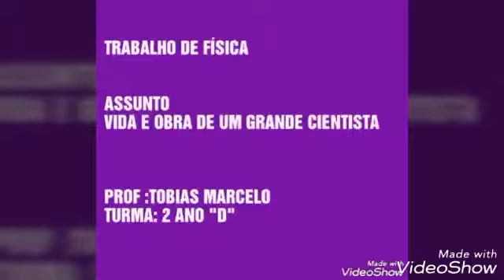2º ANO D THOMAS YOUNG 2019